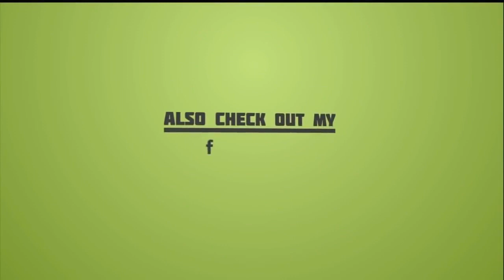He got an offer by Audi, Bosch, Volkswagen in Germany. Interview tips. Free MS degree in Germany.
Darshan Malu, a Mechanical Engineer is currently working at Bosch, Stuttgart, Germany in a techno manager role. Watch and get interview tips to crack your dream companies.

Robert Bosch GmbH, or Bosch, is a German multinational engineering and technology company headquartered in Gerlingen, near Stuttgart, Germany. The company was founded by Robert Bosch in Stuttgart in 1886. Bosch is 92% owned by Robert Bosch Stiftung, a charitable institution.